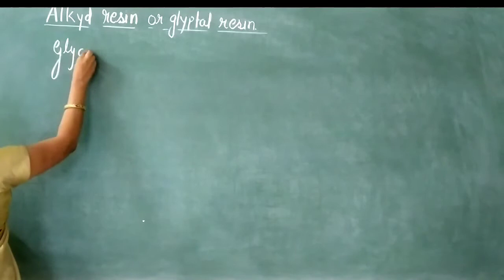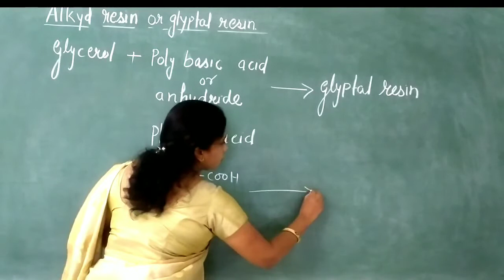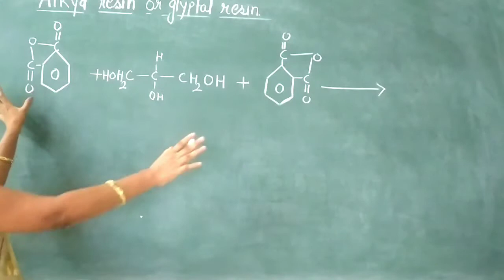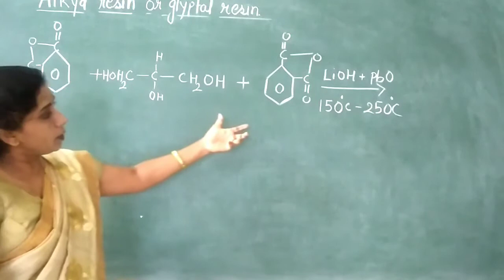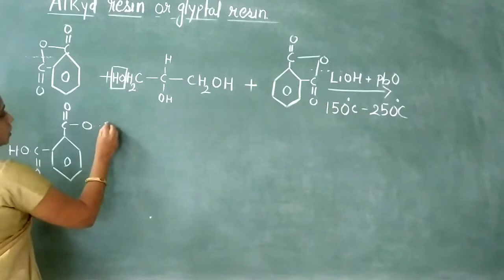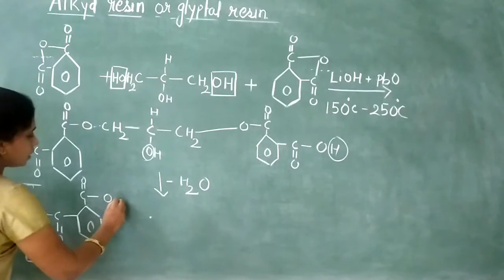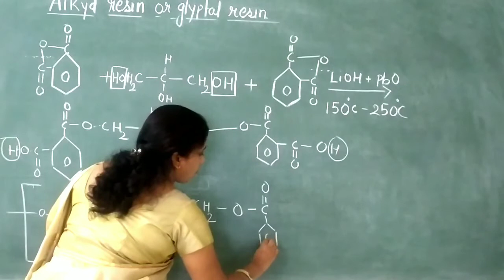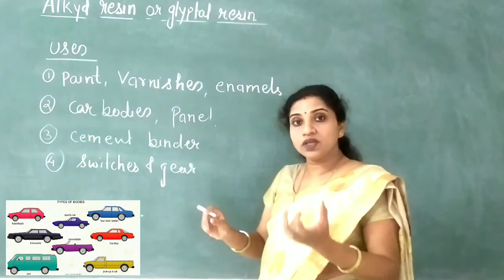Resin,Alkyd resin,glyptal resin, polyester resin, Preparation, Properties and Uses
Bakelite or phenol formaldehyde resin